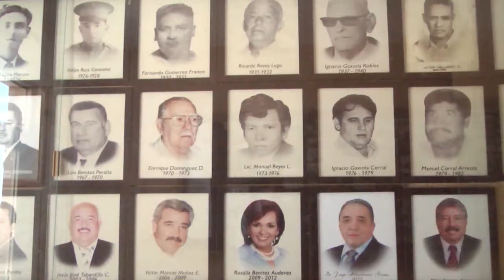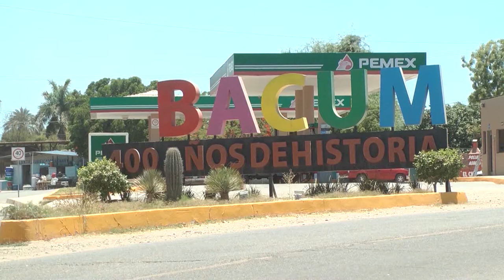008 ABOYTE 240619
Rogelio Aboyte Limón, exalcalde de Bácum da entrevista telefónica
Asegura que regresara y hablará de su situación legal y salud.